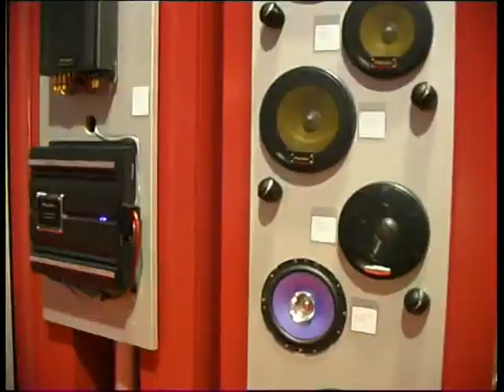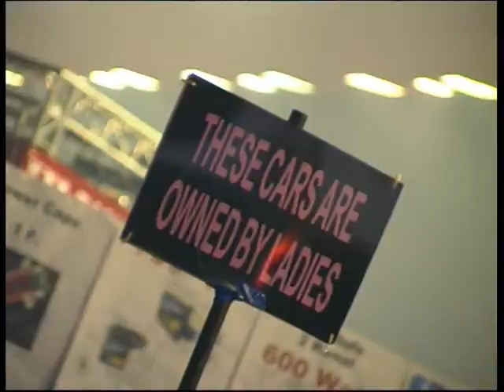Bruudruuster - Telenet :: Tuning Salon Mechelen 2005 - Algemeen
Op het tuningsalon 2005 in de Mechelse Nekkerhal draaide Bruudruuster voor Telenet GearTV enkele sfeerclipjes.